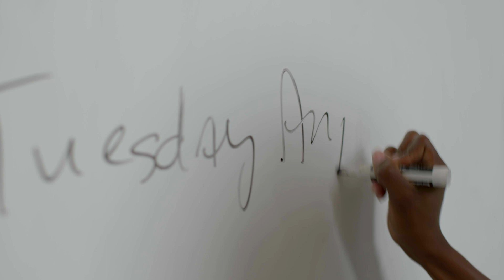Oak Park Police Department Hosting National Night Out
The Oak Park Police Department will be hosting National Night Out, a community celebration that aims to strengthen partnerships and positive interactions between law enforcement and residents.

The event will take place from 5 – 9 p.m. on Tuesday, Aug. 1 on the south lawn behind Village Hall, 123 Madison St.  Oak Park is one of more than 17,000 communities nationwide participating in the National Night Out campaign, which takes place annually on the first Tuesday of August.

The free event will feature bounce houses, music, face painting, food and beverages. Residents can also get an up-close look at a Fire Department engine.

Participants will be able to try their hand at the “Dunk the Police” tank featuring Police Chief Shatonya Johnson. Information booths from departments within the Village and nonprofit community partners will be staffed to provide helpful information for residents.

Organizations or businesses interested in participating in the event should contact Community Policing Sgt.